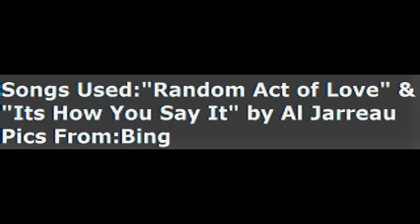Al Jarreau Dies At 76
R.I.P. to Al Jarreau.